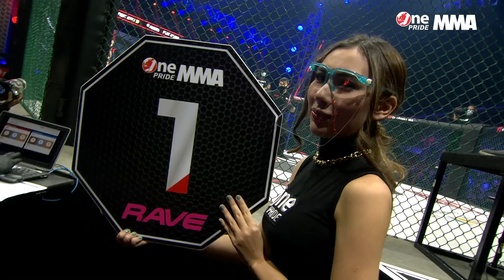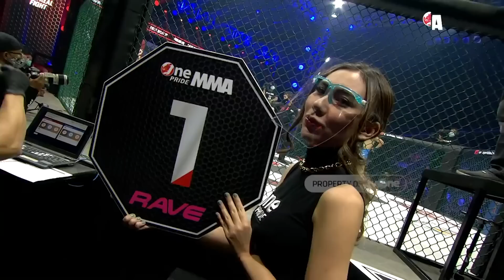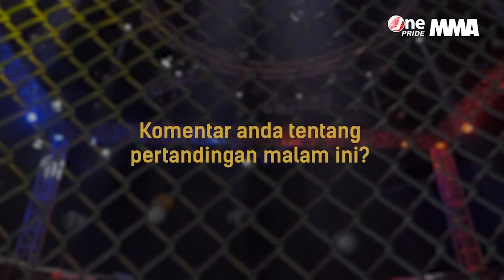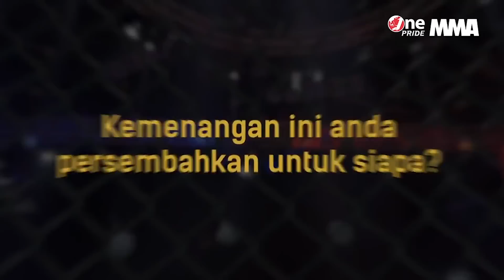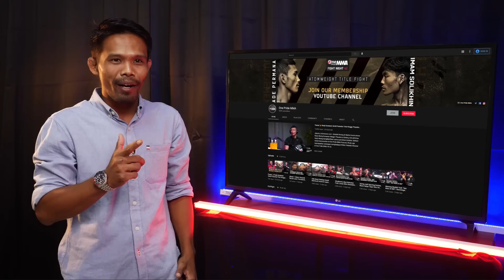Ekstra Cepat! Debut Rensus Sari Turnip Bikin Lawan 'Tidur' di Oktagon | Classic Fight One Pride MMA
Jakarta, tvOnenews.com - Para penggemar bela diri Indonesia tak ada salahnya untuk mengingat kembali pertarungan panas dengan tema debut sekaligus perbaikan peringkat kelas Bantamweight antara Rensus Sari Turnip melawan Oclan Seko di Fight Night 39, 2020 lalu.

Pertarungan berlangsung dengan tensi tinggi karena kedua fighter tampil dengan daya juang yang tinggi sepanjang ronde pertama. Lalu siapakah yang akan meraih kemenangan?